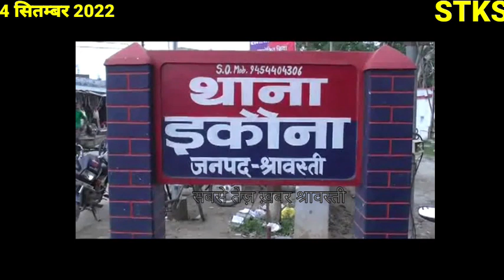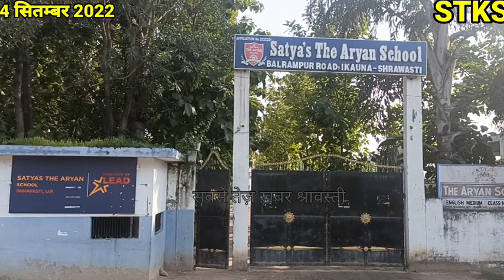पुलिस ने भेजा पीएम, नही चला कोई पता, जुटे रहे लोग